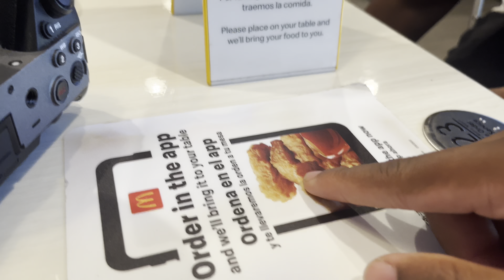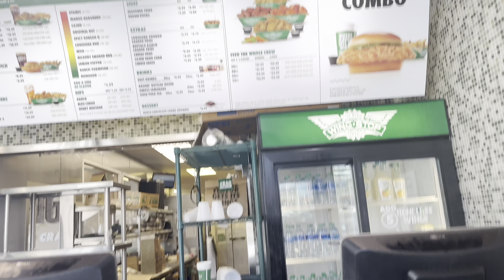WITH MY BROTHER!